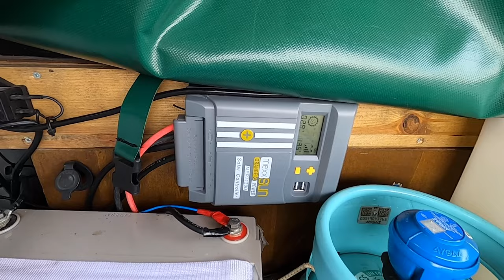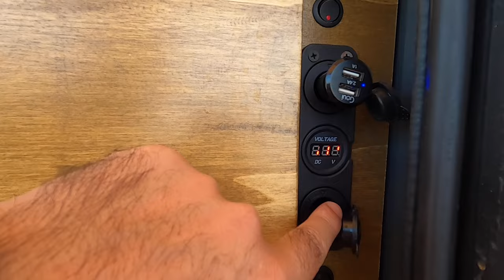Offroad Camper Tanıtım videosu. Kamp römorku kullanımı artıları eksileri. Çarpışantürk çekme karavan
Offroad Camper Tanıtım videosu. Offroad Çekme karavan Kamp römorku kullanımı ile alakalı bilgiler. Bu videomuzda Çarpışantürk marka camper karavan tanıtımı. Bir yıldır kullanıyorum ve kendi deneyimlerimi paylaşıyorum.